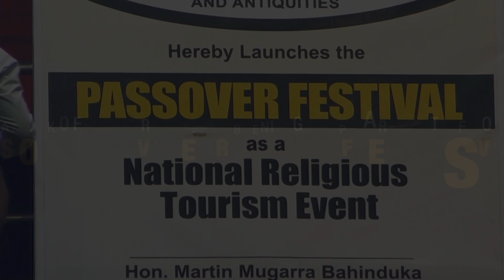PASSOVER FESTIVAL 2023 | Summarized Footage.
Watch the PASSOVER FESTIVAL 2023 in 30Mins.